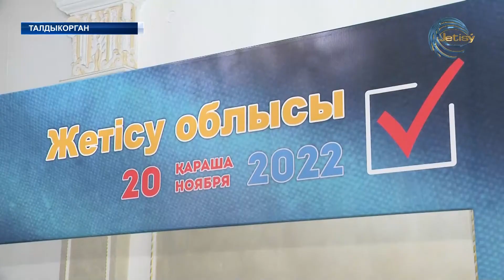20 ноября 2022 год исторический день для Казахстана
Буквально через несколько минут по всему Казахстану откроются избирательные участки 447 из них откроются в области Жетысу 58 в городе Талдыкорган.